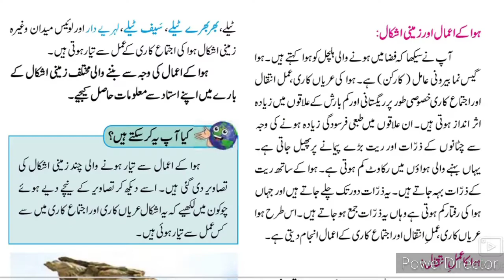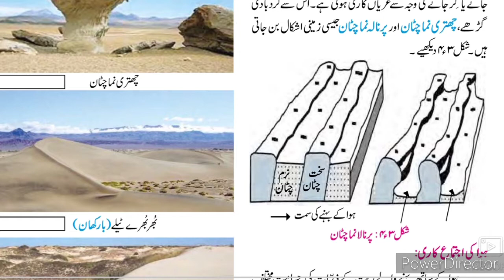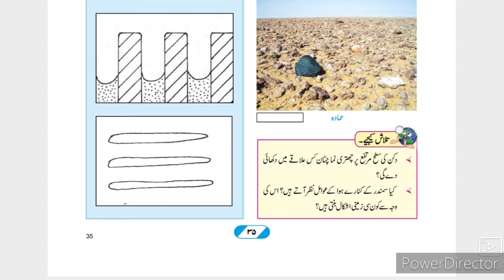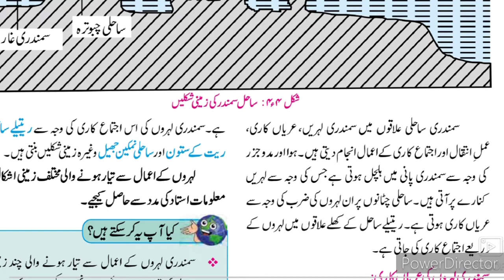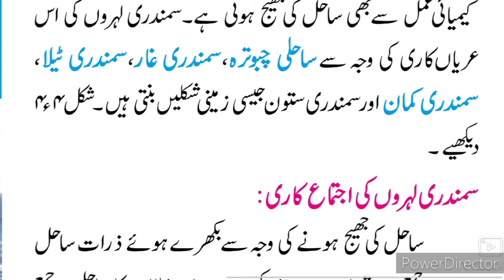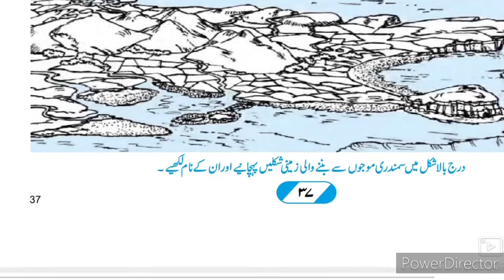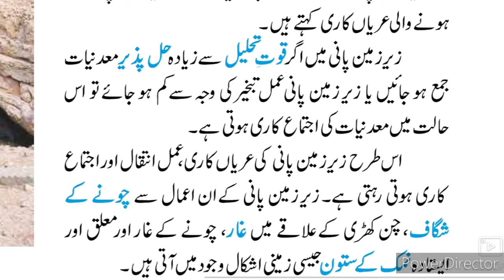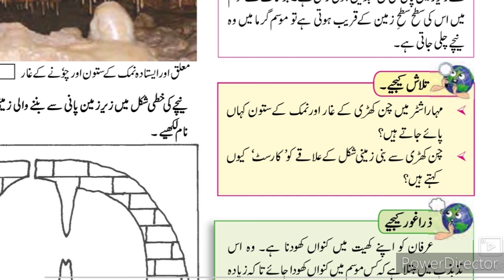9th Geography Ch-4 Baironi Amal ll سبق نمبر 4 بیرونی عمل جغرافیہ Part-2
9th class Urdu medium Chapter no 4 Baironi Amal Part-2 geography. This video gives you complete information about the chapter no 4 Baironi Amal Part-2 geography. Urdu medium channel by sir Abdul sattar khan provide quality online education for students of Urdu medium school IXth class Geography.
9th Urdu Medium Geography Ch-4 baironi Amal Sawal Jawab is given in this video. This video gives you complete information about the questions answers of the chapter no 1 Distribution of Maps. This video is useful for students of Urdu medium 9th class. This video helps students to understand learn more about the chapter no 1 taqseemi naqshe Part 3 9th class. Urdu medium channel by sir Abdul sattar khan provide quality online education for students of Urdu medium 9th class Geography.